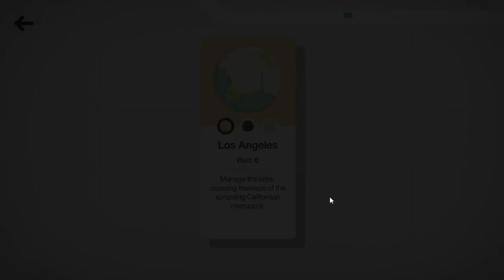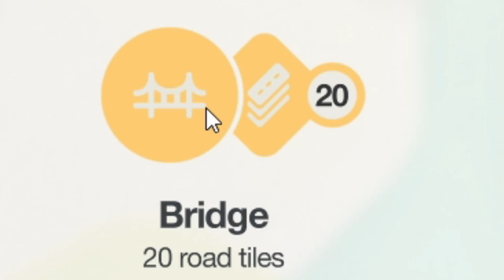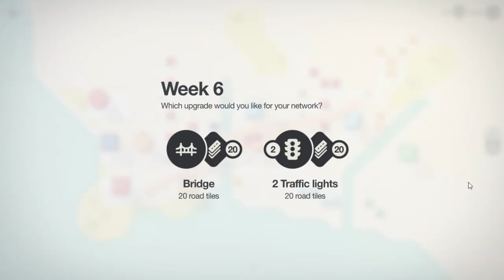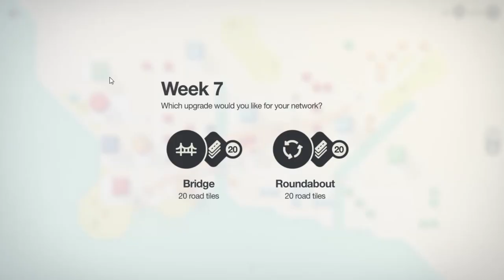I RUINED LOS ANGELES in Mini Motorways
Welcome to Mini Motorways! This strategy game is all about trying to design roads that can keep up with an always growing and randomly generated population.